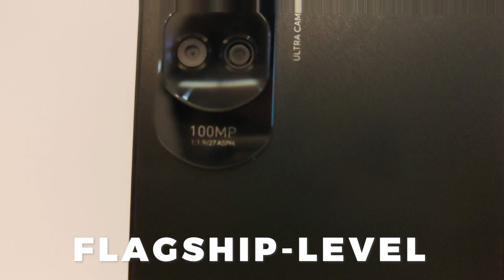HONOR 90 Lite 5G | Teaser | Sobrang SOLID ng Camera nito!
Grabe! Solid tong camera ng HONOR 90 Lite 5G. Sabay sabay natin i-launch sa September 26!